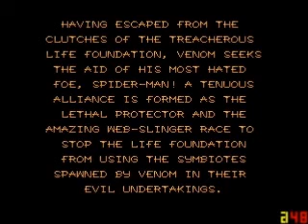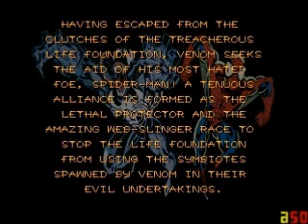15th Subscriber Special!! Feat Narutouser4:Part 1 of 4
This is my 15th sub special! (No Duh!) It really means alot. And when I say 1 of 4, I mean 4 videos 1 released every week that will include, new series, a Vid where me and all my subscribers can play MineZ, and a Special Surprise! Make sure you check my channel every week for the newest part.